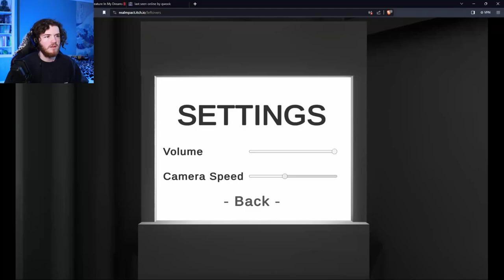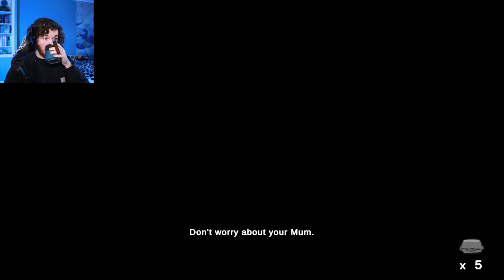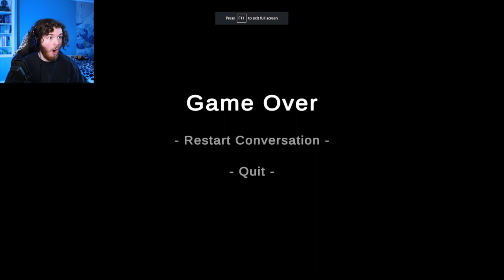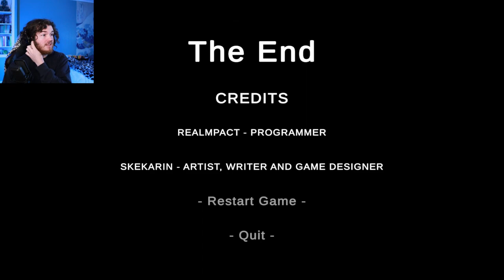I will make you proud Mummy │ Leftovers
When mummy said she wanted me to practice talking to the neighbors. This is not what I had in mind.

🔻Realmpact's Creator Page🔻